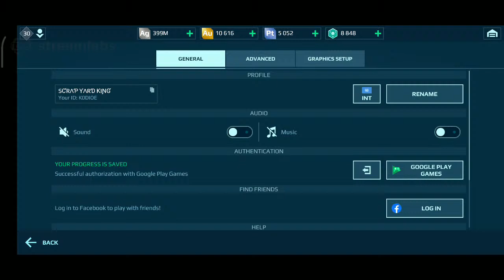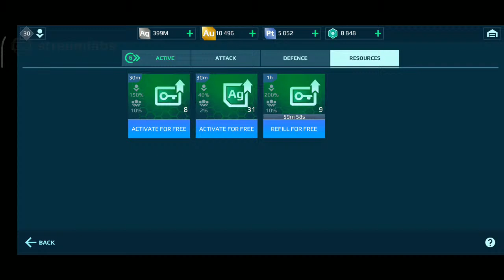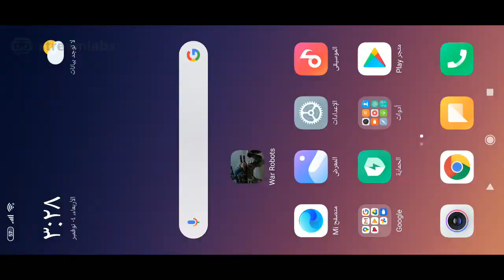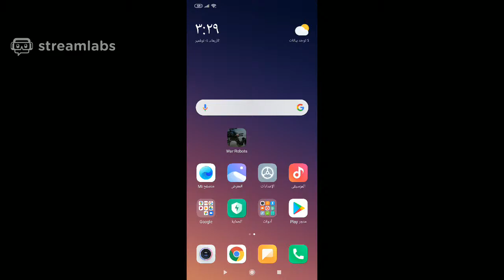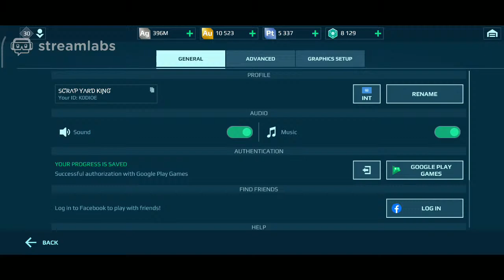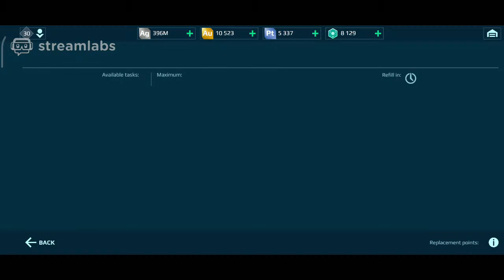🔴 War Robots 🔴 Youssef Al hamwi Live Stream